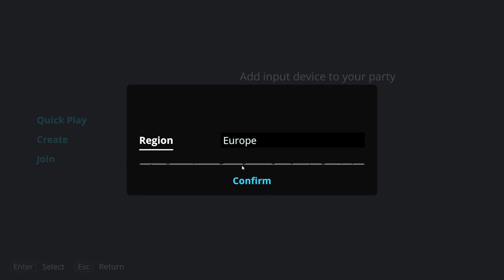Wild Woods Online Cooperation Gameplay (No Commentary)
Wild Woods

CPU: AMD Ryzen 5 5600X, 3.7GHz, 32 MB
Mainboard: MSI B450 GAMING PLUS MAX
GPU: MSI GeForce RTX 3060 Ventus 3X OC 12GB
RAM:  G.Skill Aegis, DDR4, 16 GB, 3200MHz, CL16 (F4-3200C16D-16GIS)
PSU: SILENTIUMPC SUPREMO FM2 GOLD 750W ATX